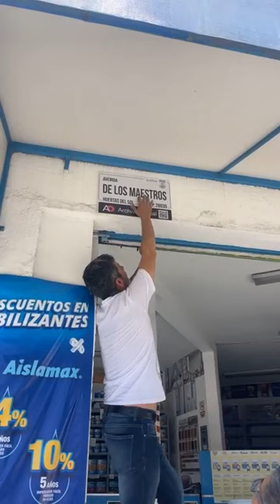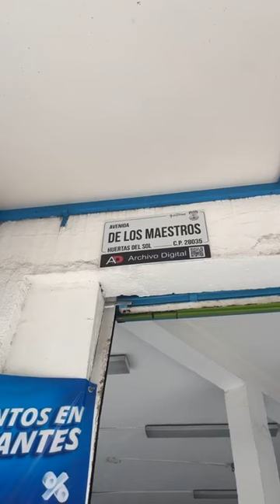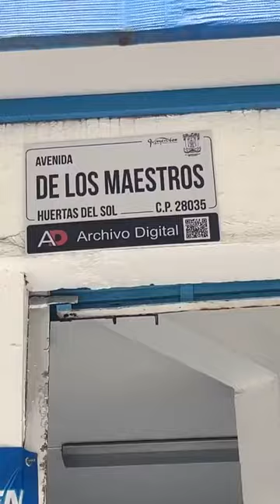Colocación de nomenclatura ecológicas en las calles de Colima